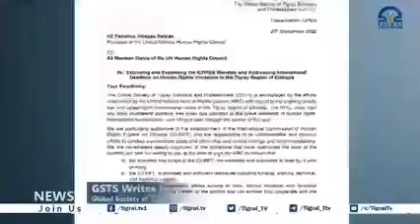GSTS and Professionals calls on UNHRC for the extension of the mandate of ICHREE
Global Society of Tigray Scholars and Professionals calls on UNHRC for an the extension of the mandate of ICHREE

Tigrai Television English